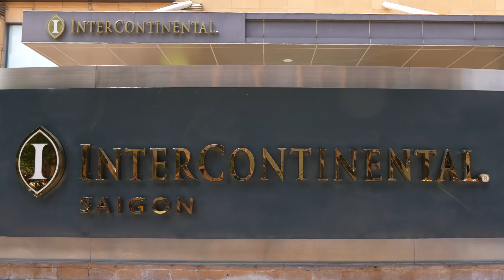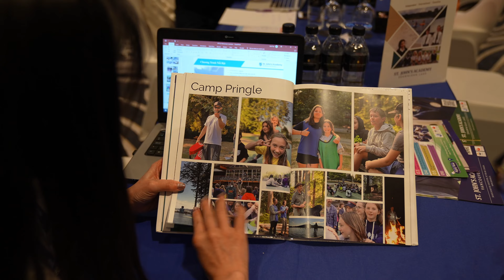International education industry. Conference Ho Chi Minh City business-to-business networking events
Global market leaders in recruiting & networking events and services for the international education sector. 1 minute 30 sec. version, highlights event in June 2023. Shooting in the InterContinental Saigon Hotel and the Park Hyatt in Ho Chi Minh City, Vietnam. Peter Scheid Film Video Production Vietnam | Director of photography, film crew, cameraman, drone, production Peter Scheid. Shooting with Sony PXW FX9, Sony Alpha 7S 3 & Ronin S gimabal, DJI Phantom 4 Professional drone, Canon DSLR cameras. Showreel

PETER SCHEID FILM/VIDEO PRODUCTION VIETNAM
Offshore Media Productions Corporate & Documentary Films Vietnam Ltd.

Fully 4k, 6k equipped director, cameraman/aerial photographer & OPITO approved
1. BOSIET certification to film offshore (for cold water)
2. TSbB certificate to shoot on ships, rigs, maritime construction sites
3. HUET certificate to shoot from helicopter (underwater escape training)
4. OFFSHORE MEDICAL
5. SURVIVAL TRAINING
6. WORKING at HEIGHTS & FIRE FIGHTING TRAINING
7. SHELL DONUT TRAINING
8. FULL PPE (personal protective equipment)

Equipment Peter Scheid Film:
Sony PXW FX9, monitor
Sony PXW FS5, monitor
Sony Alpha 7S 3 & Ronin S gimbal
Sachtler, Libec tripods
DJI Phantom 4 drones
ABC travel crane, monitor, Sachtler tripod + spider, counter weights
IFootage S Slider
Canon 5D Mark 4
GoPro 9 Black Hero
Sony wireless, Sennheiser shotgun, windshield
LED light sets, tripods, cable drums, 5 hours batteries

Copyright